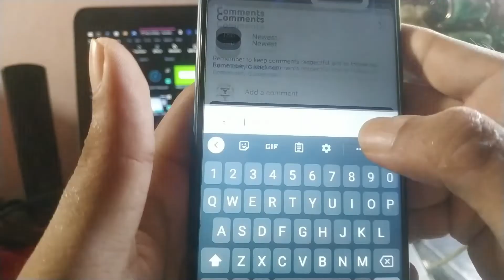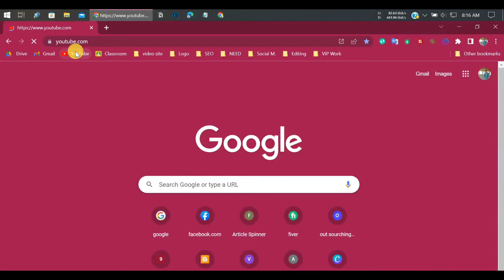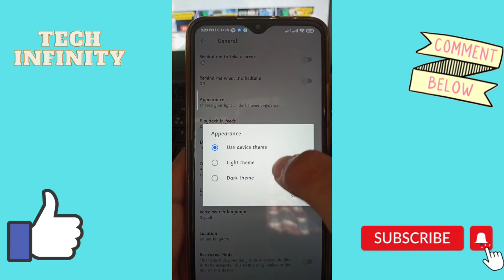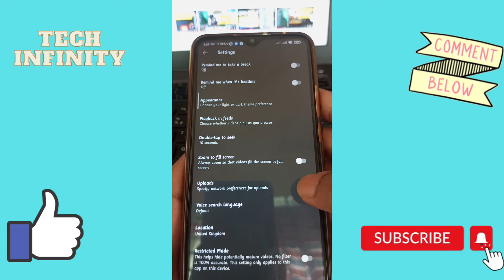How to on Dark Mode on Youtube 💡 || Mobile and Computer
In this video I show how to on dark mode on mobile app and computer. So, if you want to on dark mode on youtube you can watch this video.